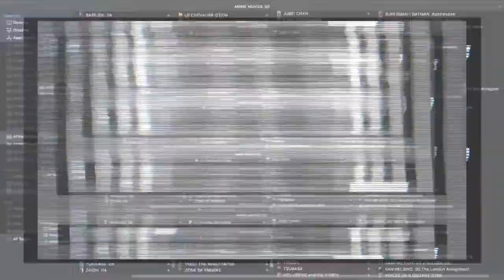BATTLE ANGEL – Anime Trailer.1 | AFENBO ✤O•G•P•A•F✤ | [HD–1080|60.FPS] [Summer 1993]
. ✤ BUY OUR PRODUCTS ✤:

. ✤ ID Section ✤:

– NAME: BATTLE ANGEL
– AIRED PERIOD: [Jun 21, 1993 to Aug 21, 1993]
– PREMIERED In: [Summer 1993]
– # of EPISODES: 02
– From STUDIOS: Madhouse
– Outlines different GENRES: Drama,  Mecha,  Sci-Fi,  Shounen
– Play for a DURATION of: 30 min. per ep.
– Is RATED: R+ - Mild Nudity

. ✤ SYNOPSIS ✤:

– Doc Ido, a doctor and mechanic who lives and works in the hellish, postapocalyptic "Scrapyard", finds the—miraculously preserved—remains of a female cyborg in a junk heap. After he revives and rebuilds her, the preternaturally strong, amnesiac "Gally" begins to forge a life for herself in a world where every day can bring a fight for life. Adapts the first two volumes of the "Battle Angel Alita" manga.

. ✤ WATCH Similars or Others ✤:

– Ghost in the Shell:
– Casshern Sins:
– Bubblegum Crisis Tokyo 2040:

🙏🏼 : THANKS!...